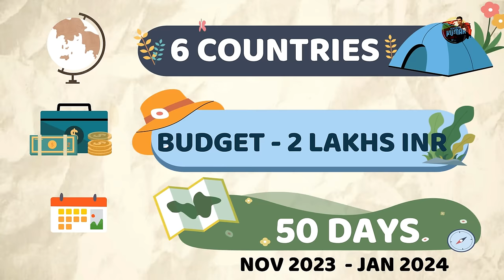🇨🇺விதவிதமா ருசிக்கலாம் வாங்க👍 | CUBA Ep8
Much awaited Season 6 begins and it is Caribbean Series. In this episode, visited the  famous beach of Baracoa along with our friend Carlos. Do watch the video fully to know the events that happened back to back all day.

With Love,
BPK.

PANAMA

India